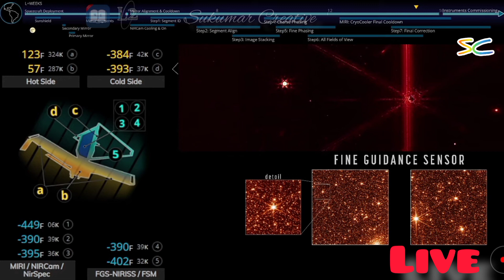NASA James Webb Space telescope Live|| @Sukumarcreative nasa telescope James Webb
Created by InShot @Sukumarcreative  James Webb Space telescope Live tracking